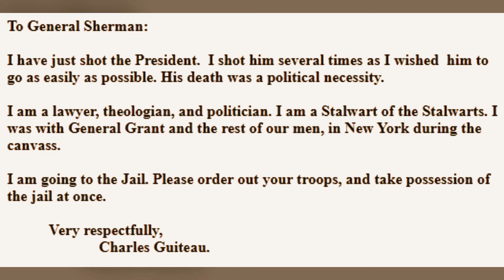Episode 6: US Presidential Assassinations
Today we look at lesser known US presidential assassinations and assassination attempts, including James Garfield's assassin Charles Guiteau, William McKinley's assassin Leon Czolgosz, FDR's attempted assassin Guiseppe Zangara, and more.

Opening artwork by - Gene Gryniewicz
Researched, written, and edited by - Christopher Demian